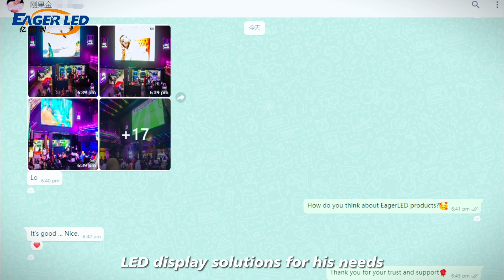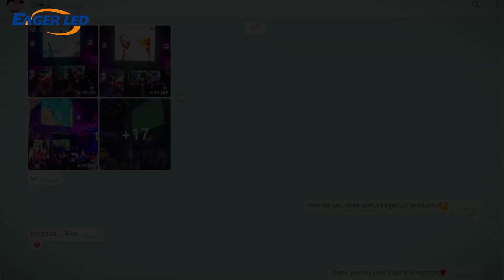Indoor HD LED Sign丨Congo (DRC) Customers Expressed Satisfaction with EagerLED’s Indoor LED Wall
There is exciting news today! A distinguished customer from the Democratic Republic of the Congo chose to cooperate with EagerLED Company in October 2023 and purchased our most advanced P3.076 indoor LED video wall EA640F2, totaling 63 pieces. He not only shared the installation process with us, but also showed the final stunning effect of the LED video wall. Hearing his praise for EagerLED products, I was filled with pride and joy. Customer satisfaction is our unremitting goal, and his affirmation and satisfaction are the best affirmation and encouragement for us. This is also the best proof of our continuous efforts to innovate and improve product quality. I sincerely thank this customer for his trust and support! We look forward to continuing to work closely with him in the future to provide him with better and more satisfactory LED display solutions for his needs.

// EAGERLED VIDEOS

// ABOUT EAGERLED

// CONTACT EAGERLED